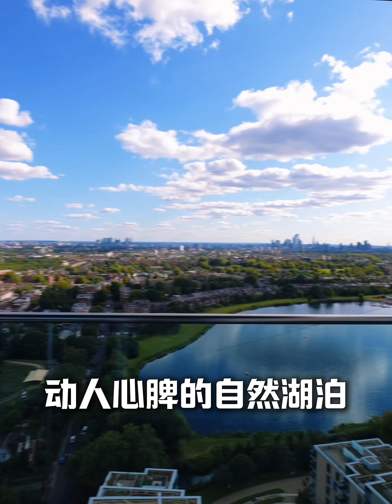隐于市 奢于景 伦敦北二区Woodberry Down